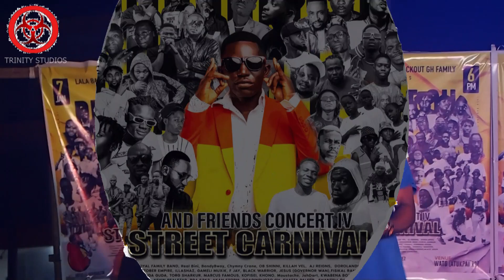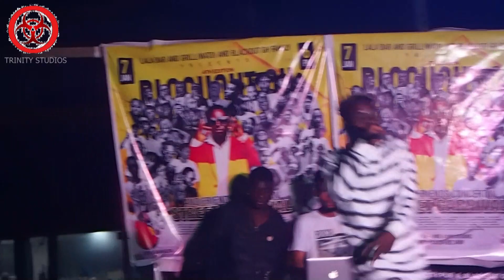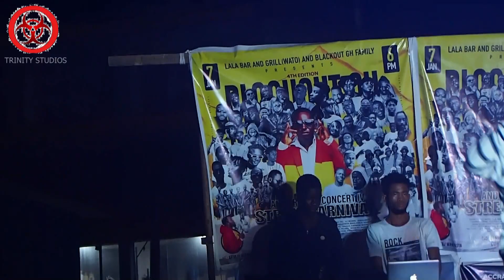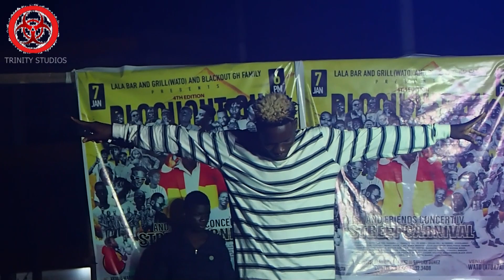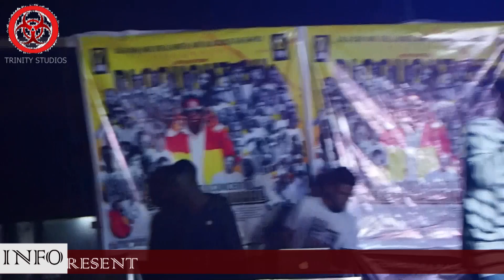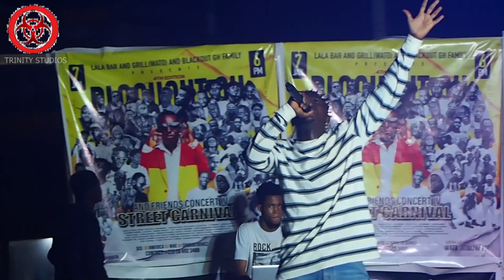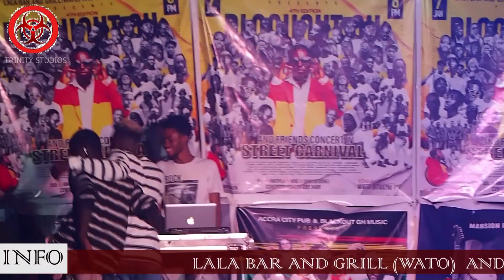Zidor Performing At Black Out Gh Street Carnival.